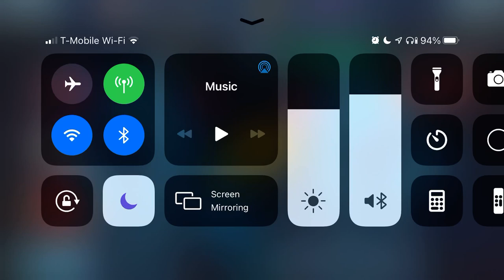Manta vs manta